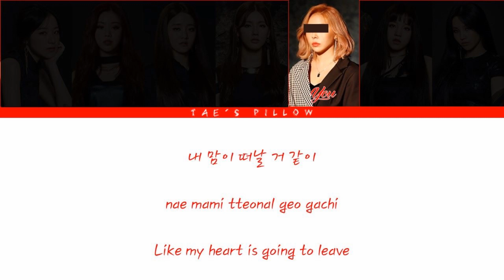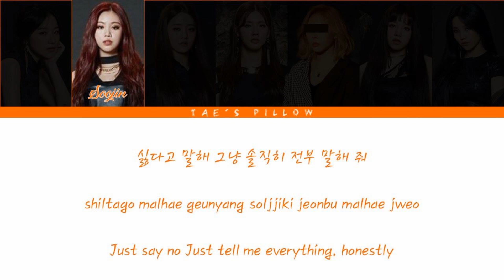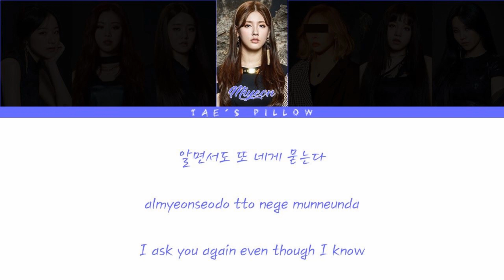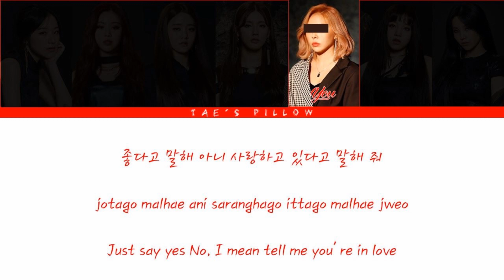SAY NO/PUT IT STRAIGHT - (G)I-DLE FT. YOU (COLOR CODED LYRICS) [HAN/ROM/ENG] {7 MEMBER VER.}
ORIGINAL : SAY NO/PUT IT STRAIGHT BY (G)I-DLE